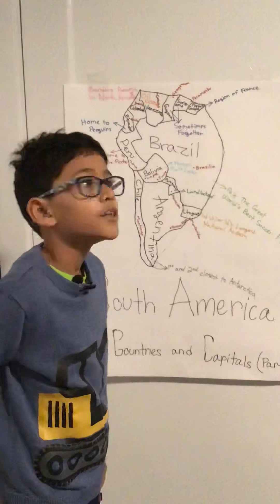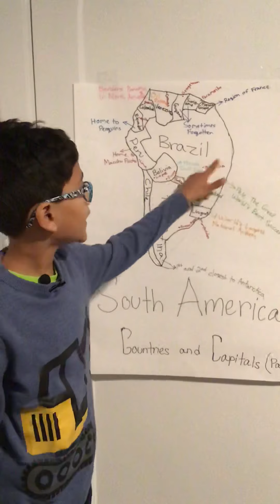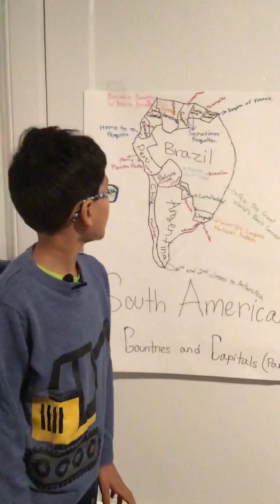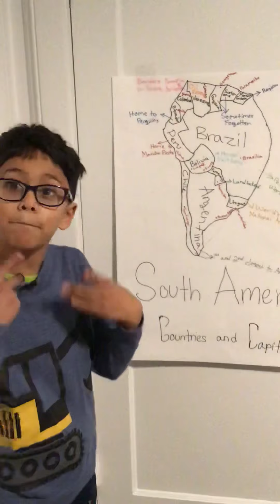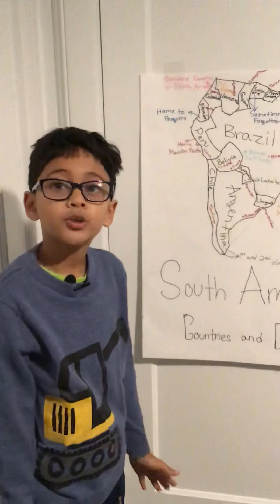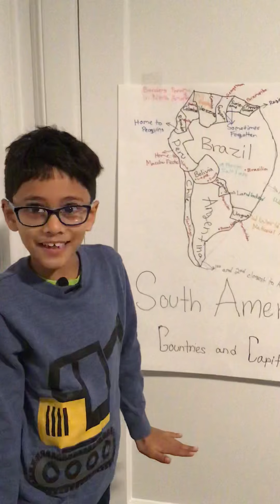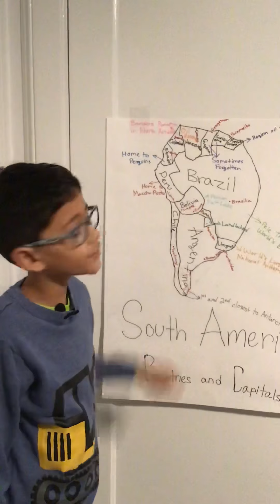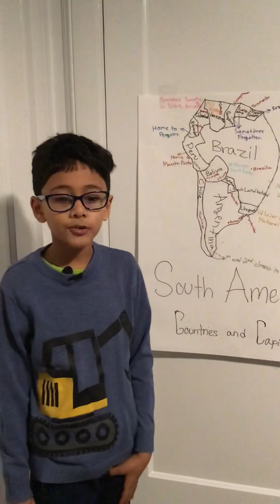South America (Part 1) FIRST GEOGRAPHY VIDEO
Welcome to my first geography video! This is part 1 of South America! In this video, I will teach you the Countries of South America, their capitals, and some facts to go along with them.